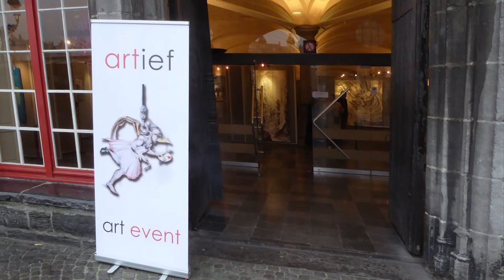David De Graef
L'artiste peint en direct durant l'exposition en cours...